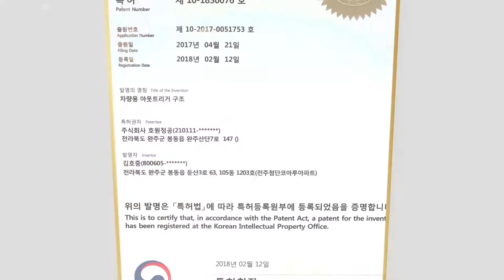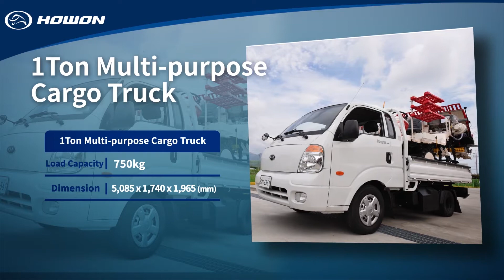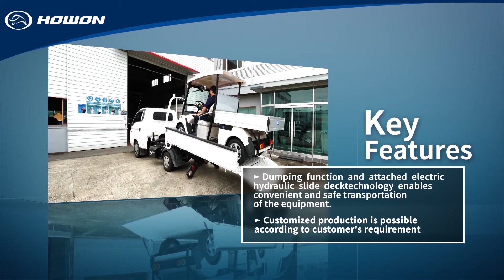호원정공 홍보영상